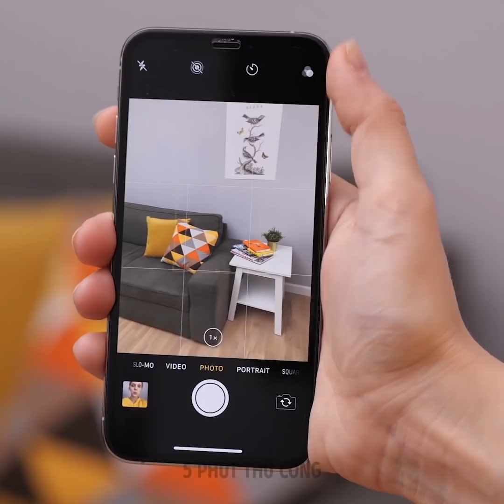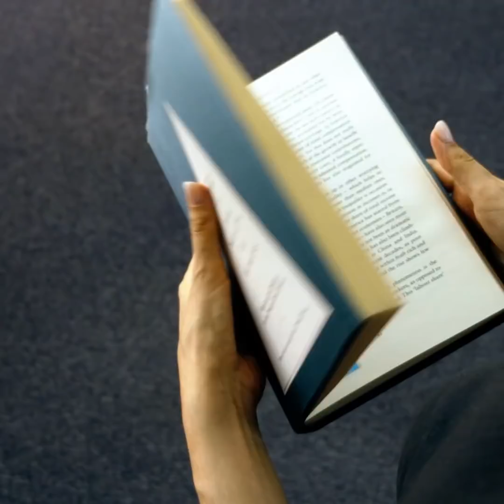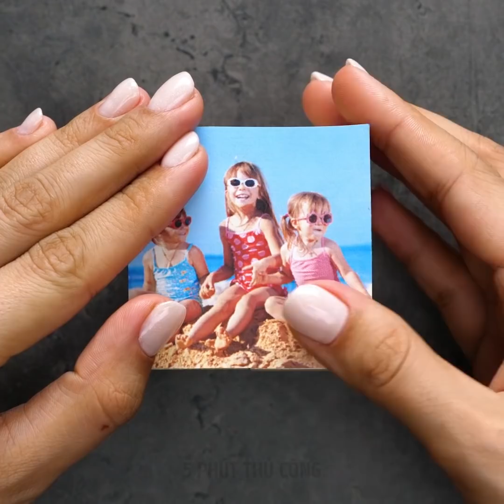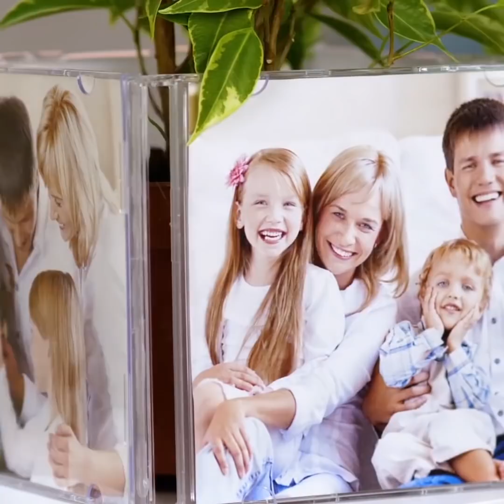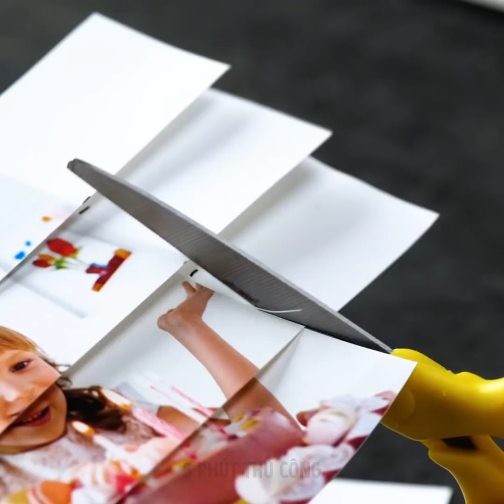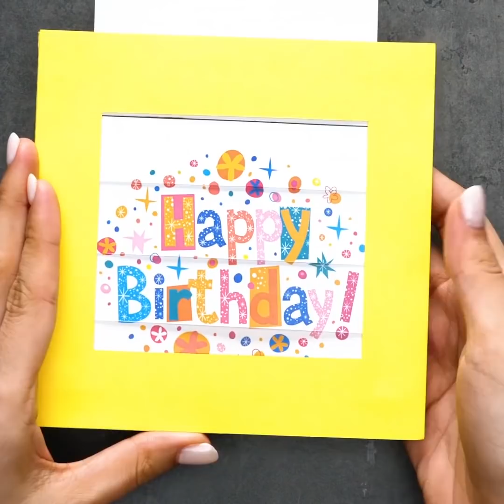43 MẸO VẶT VÀ MẸO TỰ CHẾ ĐÁNG NGẠC NHIÊN MÀ BẠN CHƯA HỀ BIẾT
NHỮNG Ý TƯỞNG VÀ MÓN THỦ CÔNG TUYỆT ĐỈNH CHO NGƯỜI LỚN

Các thí nghiệm khoa học là một cách để biến buổi tối nhàm chán thành buổi tối đầy niềm vui! Bên cạnh đó, tất cả các thí nghiệm chúng tôi chia sẻ đây đều không yêu cầu bất kì kĩ năng hay công cụ gì đặc biệt. Thí nghiệm đầu tiên đã trở nên rất phổ biến gần đây và bạn cực kì nên thử để làm bạn bè lác mắt nhé! Bạn sẽ cần các vật dụng sau: dấm, một chiếc ly, một trái trứng, xi rô cây phong. Đầu tiên, bạn sẽ cần đổ dấm vào ly. Đặt trứng vào trong đó và để qua 1 ngày. Kết quả đây: trái trứng đã trở nên to hơn và còn trong suốt nữa. Bước tiếp theo là đặt trái trứng vào ly chứa đầy xi rô cây phong và để trong 1 ngày. Trái trứng sẽ chìm xuống đáy ly. Sau đó, đặt cùng trái trứng đó vào ly nước thường, bạn cũng có thể cho thêm chút phẩm màu nữa. Và một lần nữa, để đó trong 1 ngày. Kết quả sẽ làm bạn kinh ngạc cho mà xem! Hãy xem video này và học cách chuyển hình in lên nên nhé. Đây là một cách tạo ra những món quà mang tính cá nhân độc đáo cho bạn bè đấy. Vẽ bất kì hình gì lên một mẩu giấy. Dán băng dính trong lên mặt tranh rồi dùng máy sấy hoặc súng nhiệt thổi khí nóng lên tranh trong vài phút. Gỡ giấy nến ra thật cẩn thận. Một món quà dễ thương đã sẵn sàng rồi đấy! Bạn có biết là bạn có thể tự nuôi tinh thể tại nhà? Lấy một lọ thủy tinh và đổ nước cùng muối vào trong. Thêm  bất kì phẩm màu nào bạn thích và khuấy đều. Gắn sợi len vào đầu bút chì và đặt đầu còn lại xuống dung dịch. Để trong 20 ngày. Bạn sẽ chết mê kết quả đó nha! Bạn có thể làm những viên tinh thể này để tạo ra một bộ sưu tập trang sức luôn. Tôi cá là bạn không biết rằng mình có thể chế ra thật nhiều món thủ công hữu dụng từ chiếc thớt đâu đấy!
DẤU THỜI GIAN:
00:53 Tinh thể muối
01:23 Thí nghiệm với trứng
03:58 Kẹp báo chữ X
08:28 Nến in hình handmade
09:57 Ốp điện thoại DIY